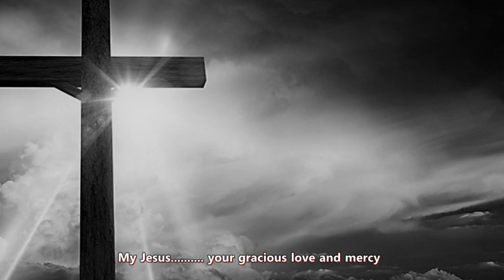Bruce Springsteen - The New Timer (Lyrics)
"New Timer" is a song from the 1995 album The Ghost of Tom Joad. Springsteen performs the song solo on the album, with only guitar accompaniment.

"New Timer" and another song from The Ghost of Tom Joad, "Youngstown," were inspired by Springsteen reading Dale Maharidge's 1985 book Journey to Nowhere: The Saga of the New Underclass, illustrated by Michael Williamson. The narrator is the "new timer," defined by Maharidge as a "new breed of street person, forced to the bottom by economic hardship. Unlike older hobos, they had once been members of the middle class, making their circumstances particularly painful.
Another influence on the song was the real-life story of Thomas Jefferson "Alabama" Glenn, who became a hobo after the Great Depression. Glenn and two others were killed one night for no apparent reason, like Frank in the song.

Among the transient jobs, the narrator sings that he and Frank took was picking peaches. This appears to be a nod to one of the jobs the Joads took in John Steinbeck's novel The Grapes of Wrath, which inspired the title (and the title song) of The Ghost of Tom Joad.